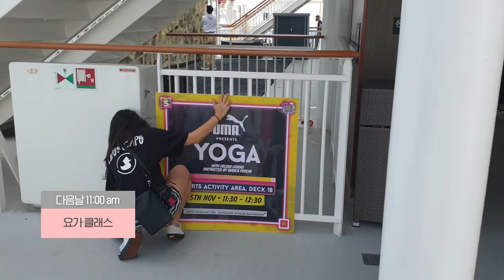[VLOG] 바다 위에 떠 있는 5성급 호텔이 있다?! 👙수영장/거품파티💃 (싱가폴 크루즈여행#2)ㅣ다노티비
마이다노 9월클래스를 수강하면 싱가폴 크루즈여행을 함께 가는 이벤트로 얼마 전 다노블리들과 함께 싱가폴에 다녀왔답니다:)

다노블리들과 함께 한 3박4일간의 크루즈 여행 브이로그 시작합니다 💕

▷goo.gl/nCCD5d